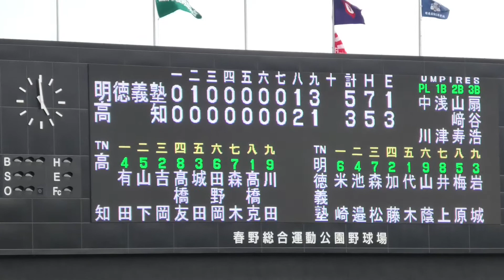『2021年土佐のドラフト候補による奪三振集』明徳義塾エース代木大和投手 高知高校エース森木大智投手 第103回全国高等学校野球選手権高知大会 決勝戦 春野球場 高校野球 甲子園 うどん県チャンネル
◆甲子園切符をかけた2021年土佐のドラフト候補が見せた奪三振集
◆明徳義塾エース代木大和投手、高知高校エース森木大智投手
◆第103回全国高等学校野球選手権高知大会 決勝戦

【関連動画】
『ダイジェスト 森木⚾︎代木世代 宿命の対決最終章』森木大智選手の高校野球最後の日 高知高校vs明徳義塾 平日にも関わらず多くの来客 両校エースが先発 第103回選手権高知大会 2021年7月28日

『宿命の対決 最終回 明徳義塾vs高知高校』最後はセンターファインプレーで激闘に終止符 ライバルエースの代木大和と森木大智が涙 甲子園を決めた歓喜の瞬間 校歌 うどん県チャンネル 2021年7月28日